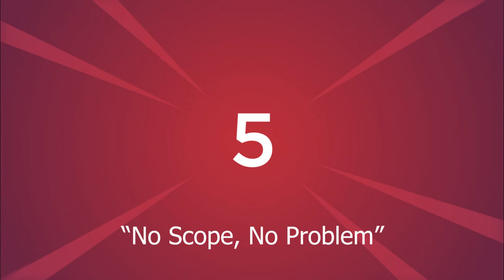TOP 10 MOMENTS OF THE WEEK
The top10 highlights from the stream for the week fifa crazy skills, amazing goals check it out! Also a couple of clips from Apex Legends.